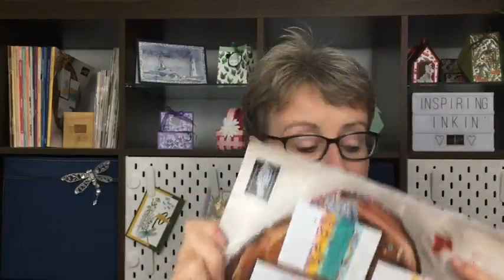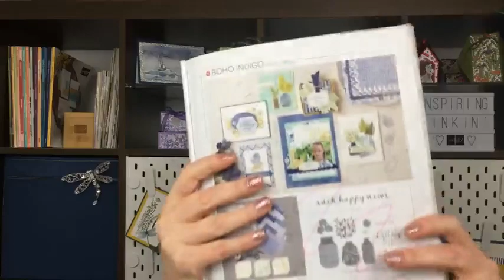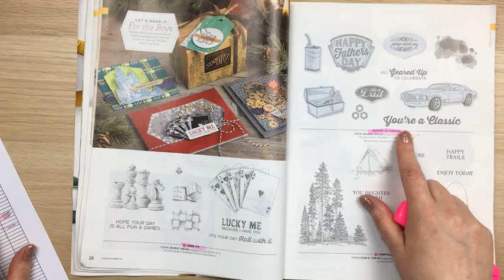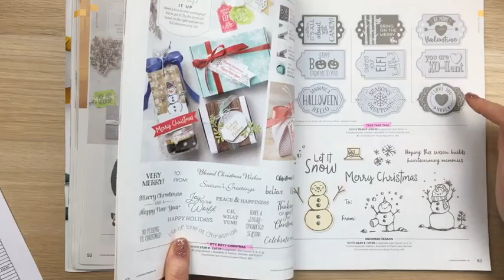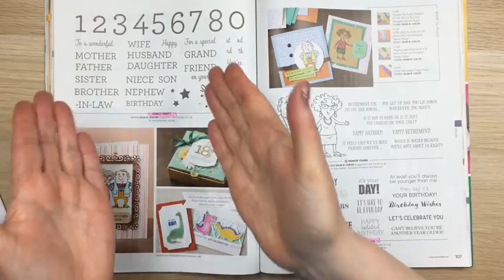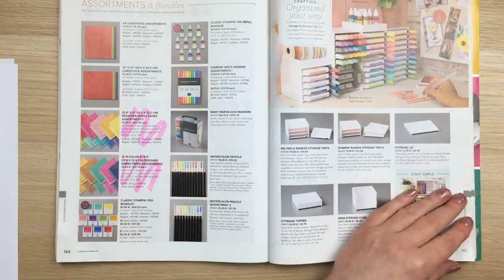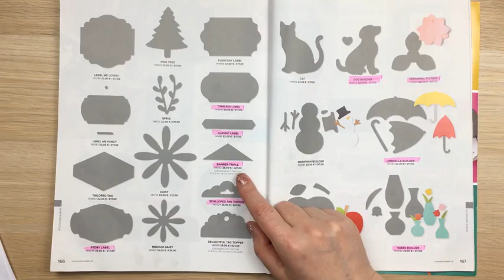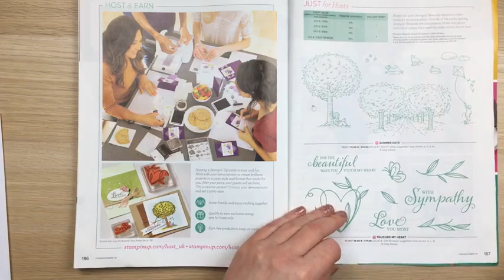The Retiring List March 2021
Learn all about the March 2021 retiring list with Amanda Fowler of Inspiring Inkin'. For project details and a list of items used please click show more below.